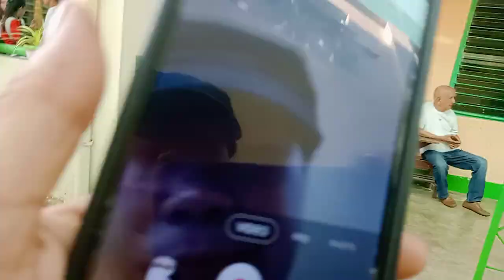Kaganapan sa Kapitan Election 2023 (part 2)!! missy blank